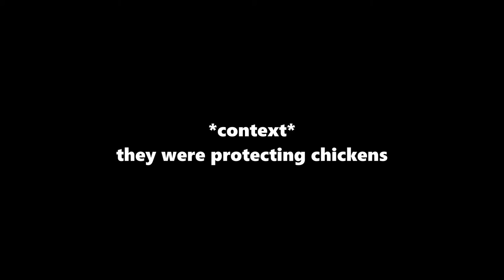the csgo deathmatch experience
csgo deathmatch in an interesting place...